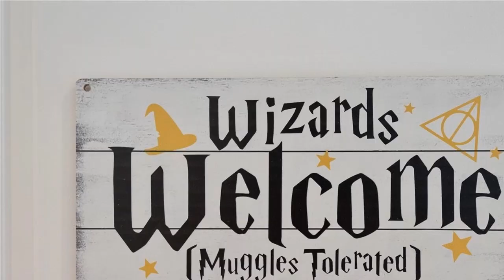HNROP Kissimmee 7Br 6Ba Home | WELCOME TO THIS 2022 BEAUTIFUL UPGRADED FULLY FURNISHED LUXURY V...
For questions/tours/appointments, text:

Ronald Astorga
Realtor SL3295299

Kissimmee 7 Br 6 Bath Home For Sale

WELCOME TO THIS 2022 BEAUTIFUL UPGRADED FULLY FURNISHED LUXURY VACATION RESIDENCE WITH HEATED POOL/SPA LOCATED AT STOREY LAKE, KISSIMMEE FLORIDA. LOCATED MINUTES AWAY FROM THE MANY ORLANDO THEME PARKS, STORES AND RESTAURANTS. THIS PROPERTY FEATURES 7 BEAUTIFUL BEDROOMS WITH 6 GREAT BATHROOMS. THE OPEN FLOOR PLAN ON THE FIRST LEVEL LEADS TO A GREAT ENTERTAINMENT AREA IN THE SCREENED ENCLOSURE THAT HAS A GREAT POOL AND SPA OVERLOOKING A SPECTACULAR LAKE AND MUCH MORE.
Price: LOW 1MM

Features: Central Air, Central Heat, Community Clubhouse, Dining Room, Dishwasher, Family Room, Laundry Room, New Construction, Pets Allowed, Recreation Facilities, Washer Dryer, Swimming Pool, Two Or More Stories, Waterfront, Open Floor Plan, Floor Plan, Park, Lake, Multi Storey